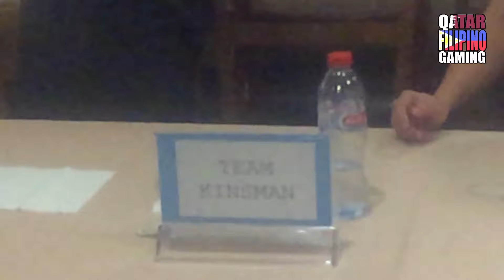QATAR FILIPINO GAMING - QMLS2- CHAMPIONSHIP MATCH!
Team End Gaming Main VS Team Kinsman
-Final Showdown-

Maraming salamat po sa lahat ng tumulong para mabuo at maging successful ang event na ito.

Kita-kits po ulit tayo sa Season 3. :-)

Thank you so much po sa Max Restaurant sa venue, food and gift certificates. Pati na rin sa Yam's Catering and Services. Kay Mam Melanie ng PickbyKM pati na rin sa FilipinoVloggersInQatar at kay Sir DJ Ace Gaming and Madam Mitch ng Team Beer.